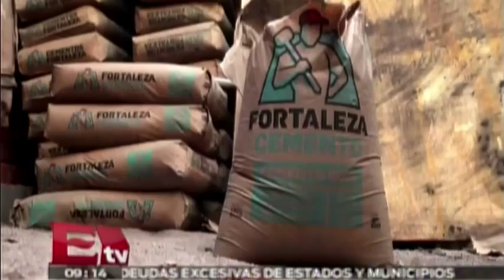Elementia moderniza planta cementera en Costa Rica/ Darío Celis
El conglomerado Elementia inauguró una nueva línea de producción robotizada para sus plantas de Plycem en Costa Rica, que le permitirá eficientar los procesos para la generación de productos de fibrocemento.  18 agosto de 2015

Programa: Dinero.
Conductor: Darío Celis.
Horario: Lunes a Viernes @09:05-09:30.